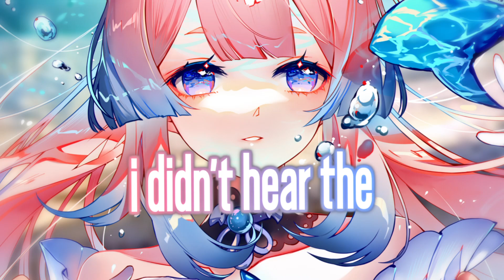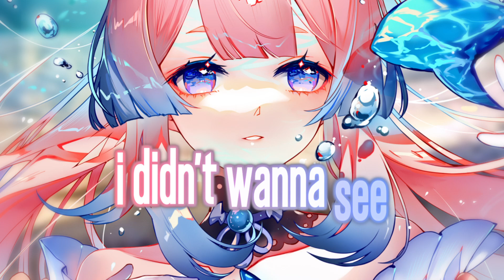Nightcore - Tidal Wave (Lyrics)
🎶 Song Information
Artist:  KHEMIS, Coopex, ZANA
Song: Tidal Wave
Genre: EDM, Dance, Electronic

Who are you? My channel name used to be ''Amazing Nightcore''

⛔️ Copyright / Licensing: The content on this channel is provided by artists and music records/labels.